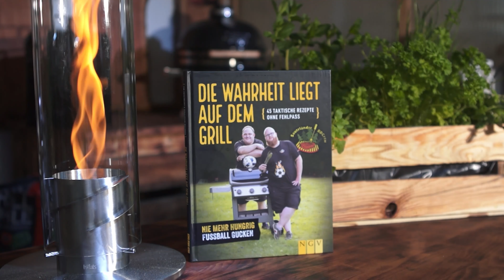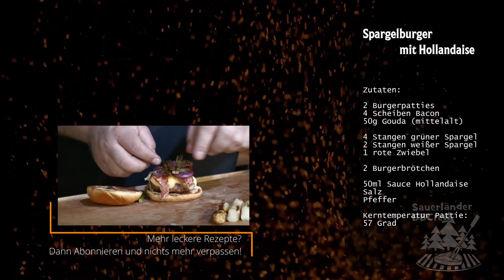Spargelburger vom Grill / Sauce Hollandaise und Spargel in Perfektion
Diesen leckeren Spargelburger mit Sauce Hollandaise kannst du ganz einfach selbst zubereiten. In diesem Video zeigen wir dir wie es geht!

♥ Unsere Bücher:
► Sauerländer BBCrew Dutch Oven
► Sauerländer BBCrew Dutch Oven 2